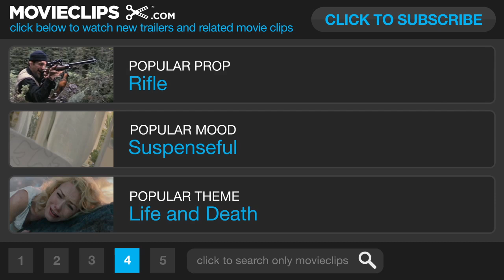Red Dawn TV SPOT - Star Spangled (2012) - Chris Hemsworth, Josh Hutcherson Movie HD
A group of teenagers look to save their town from an invasion of North Korean soldiers.

Director:
Dan Bradley

Kevin Reynolds